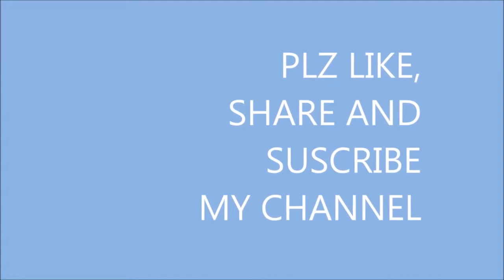Tarzen - Tarzen Hogi Canada Vich Is Jaffe De Vich || Sirra La Gya Gal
aaj me aapke liye le ke aaya hu Tarzen - Tarzen Hogi Canada Vich Is Jaffe De Vich || Sirra La Gya Gal ||

Jai kabaddi
Jai Hind